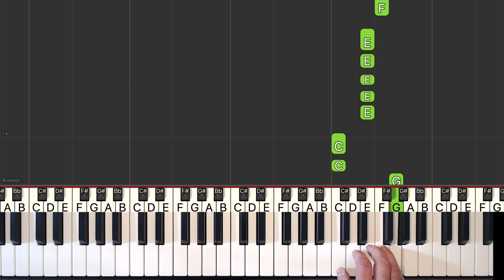Miley Cyrus - Flowers - BEGINNER Piano Tutorial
Learn how to play Flowers by Miley Cyrus in a very easy beginner piano tutorial with synthesia. The sheet music is also available.